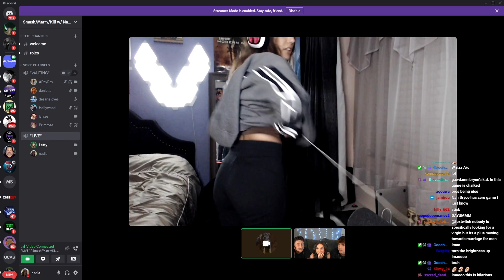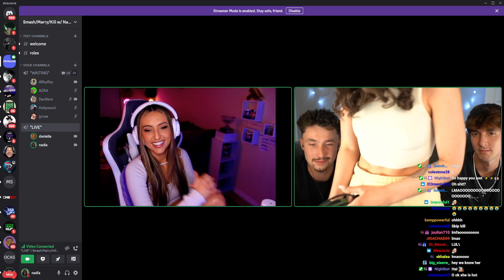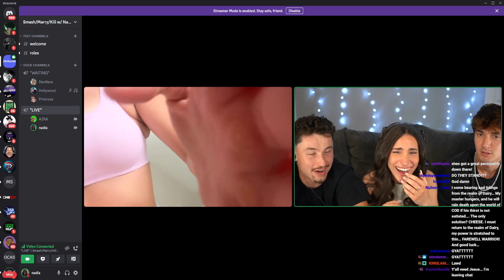BRYCE HALL, NADIA, & AIRCOOL - *FMK* FULL VIDEO